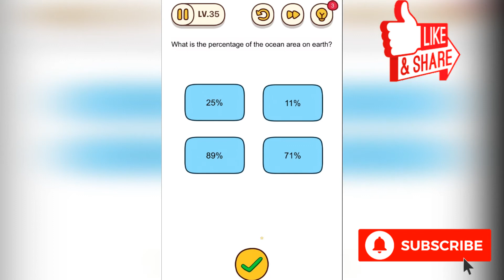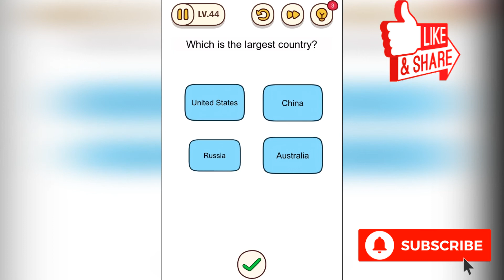Brain Find Part 1 Level 1 - 50 Gameplay Walkthrough (Android, iOS)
Link download game: Brain Find:
Google Play ►

Get ready to be bamboozled with all new mind twisting puzzles!

Combine your brain test and discovery for a brain challenge like no other!

If you are fan of tricky games, riddles, brain teasers, brain games or any other quiz game, Brain Find is one of the most choicer for you to exercise you brain.

The fascinating brain puzzles would definitely surprise you: WOW! That’s amazing!

This new puzzle game may break common sense and test your brain with outside the box solutions.

Don’t be tricked! Just think differently and everything will help you feel refreshed!

Enjoy yourself with your friends with this addictive and funny free IQ game!